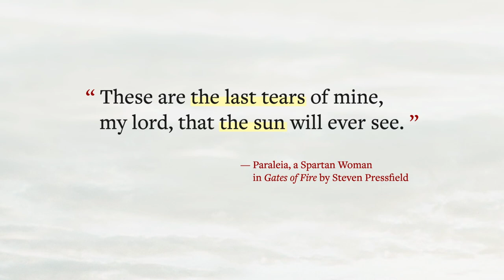Episode 3: The Women of Sparta, Part 2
Why did king Leonidas pick the specific 300 warriors that he did to fight the Persians (and to face certain death) at Thermopylae? To this day, no one knows. In Gates of Fire, I imagined an answer. Leonidas chose his Three Hundred-including himself, for he knew he too would die in the coming battle-not for their own courage but for the courage of their women. In today’s video we’ll investigate further the mindset of these wives and mothers, sisters and daughters of the ancient world’s premier warrior culture.